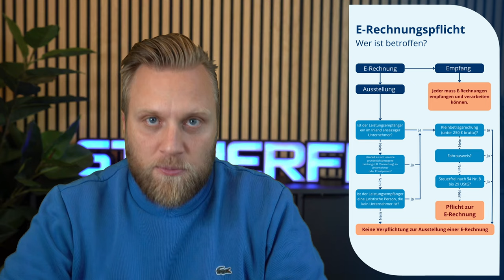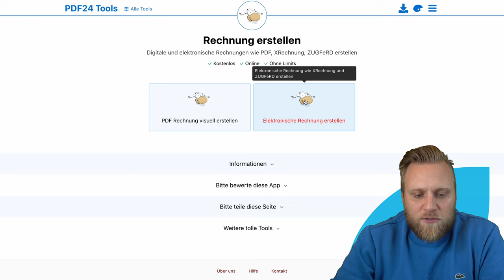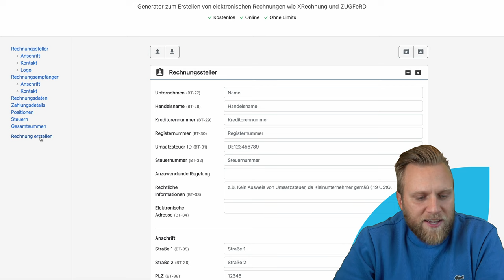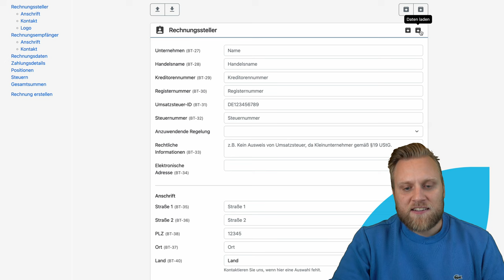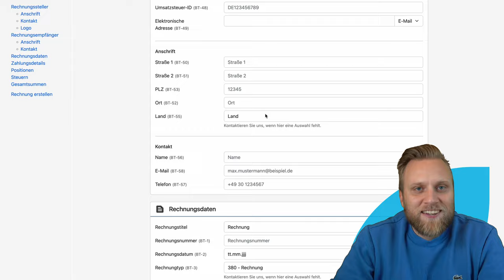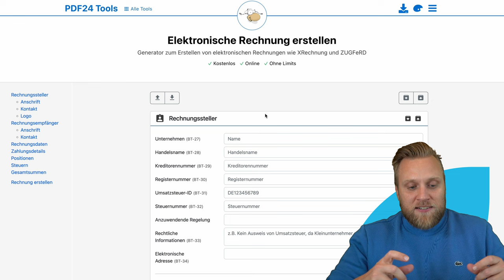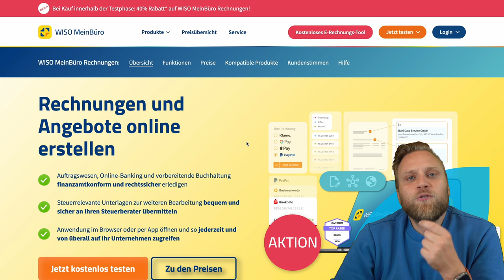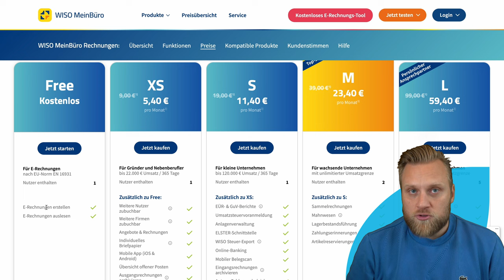E-Rechnung KOSTENLOS erstellen: 3 Tools für die E-Rechnungspflicht 2025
▬ Mehr Informationen ▬▬▬▬▬▬▬▬▬▬▬▬▬▬▬▬

Ab dem 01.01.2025 gilt die E-Rechnungspflicht. Viele fürchten sich vor den steigenden Kosten. Doch ist diese Angst wirklich begründet? Wir zeigen euch wie ihr ganz einfach kostenfrei eure E-Rechnungen erstellt und an eure Kunden versendet.

▬ Empfehlungen ▬▬▬▬▬▬▬▬▬▬▬▬▬▬▬▬

▬ Timestamps ▬▬▬▬▬▬▬▬▬▬▬▬▬▬▬

0:00​ - Intro
0:28 - Was ist die E-Rechnungspflicht?
1:37 - Der Zwang zur teuren Software?
2:45 - 1. PDF24
7:50 - 2. WISO MeinBüro
11:13 - 3. Accountable
14:16 - Fazit
15:26 - Outro